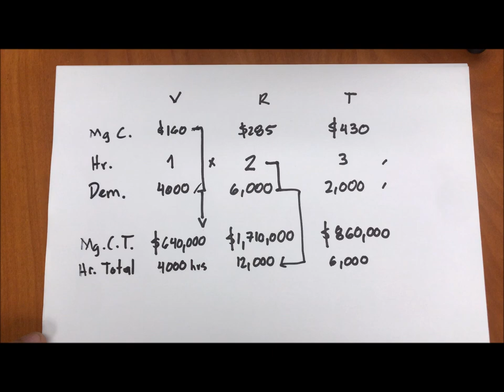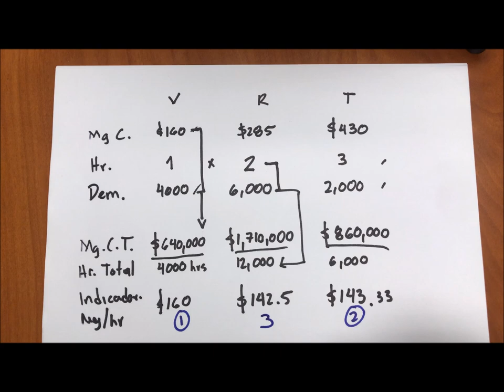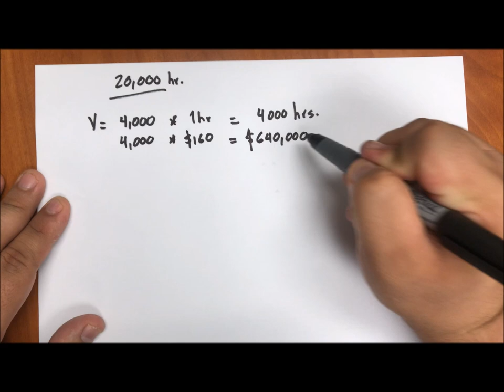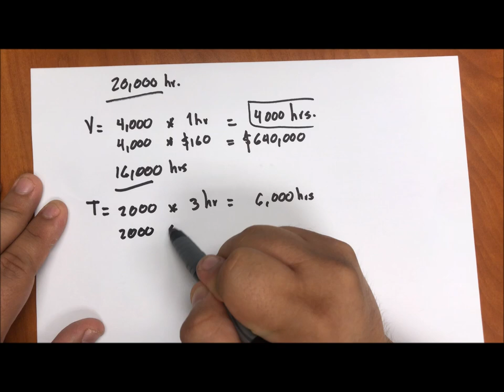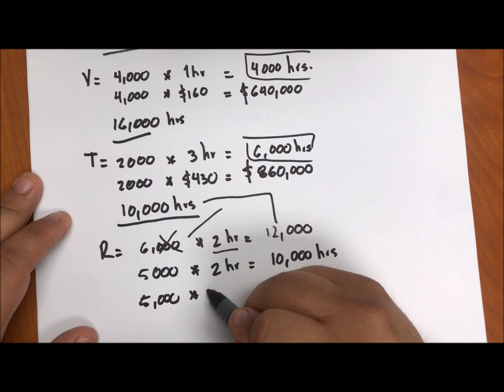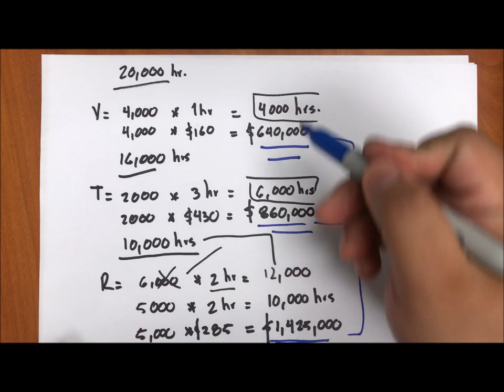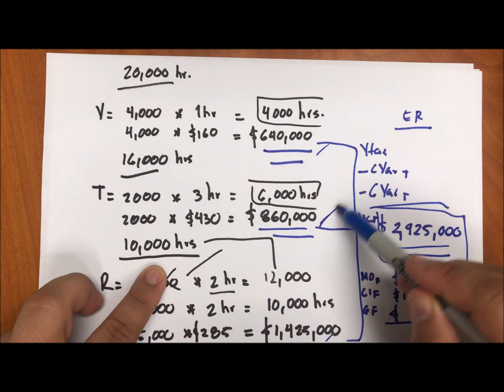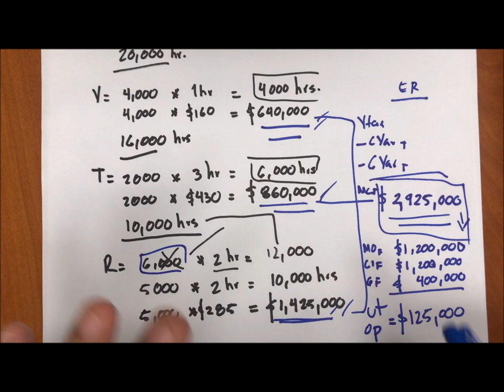Toma de Decisiones: Mezcla Óptima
Explicación del tema Toma de Decisiones: Mezcla Óptima, por el Profr. Francisco J. Orozco